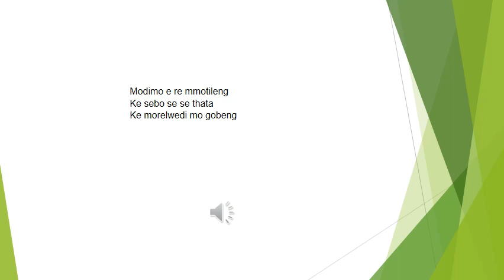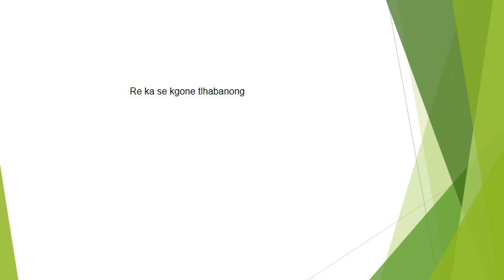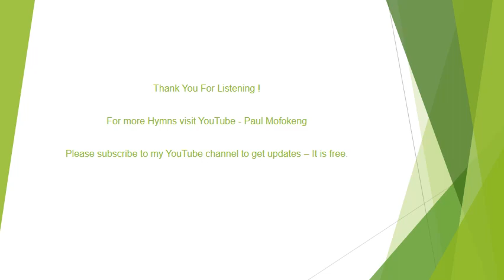Lutheran Bapedi Hymn 178 Modimo e re mmotileng. Performed by Rev & Jev Magoro.